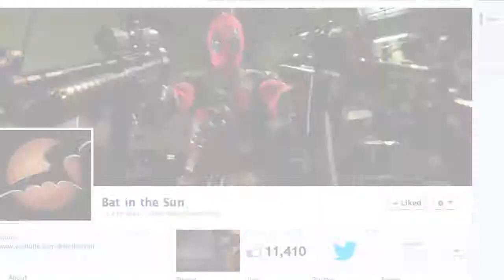SUPERMAN vs THOR Super Power Beat Down Episode 7